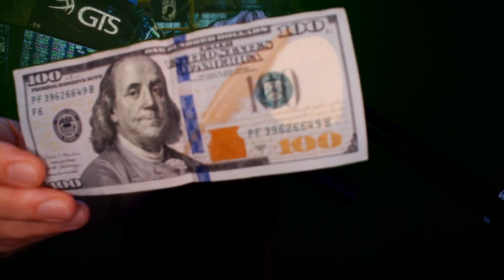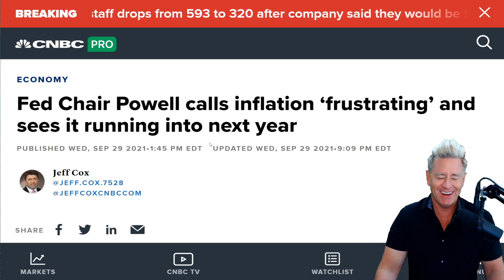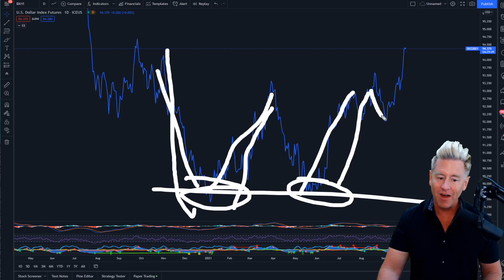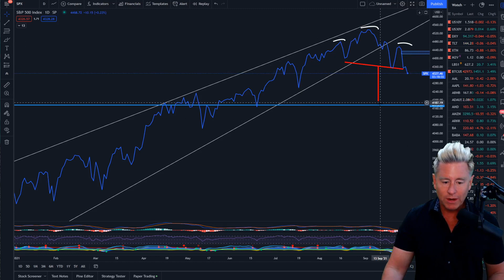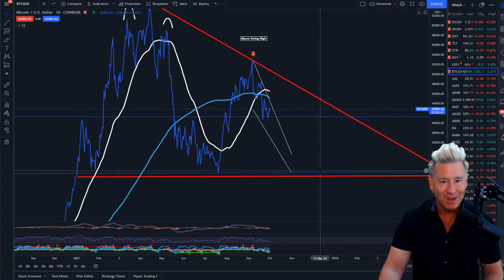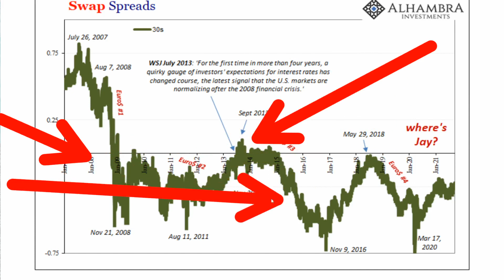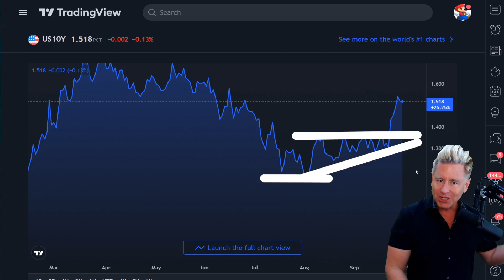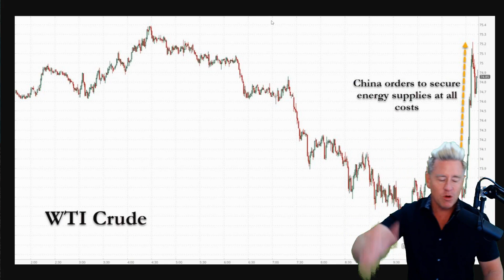Ahh Man 🚨 Be Worried!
Initial jobless claims rise to worst In 7 Weeks with California leading the way. Fed Chair Powell calls inflation ‘frustrating’ and sees it running well into next year. The stock market continues to crash. Be prepared and protect your wealth.

🚨 CRYPTO & STOCK UNIVERSITY COURSE!

Verification Code: 3440